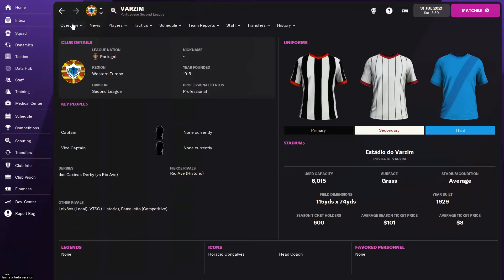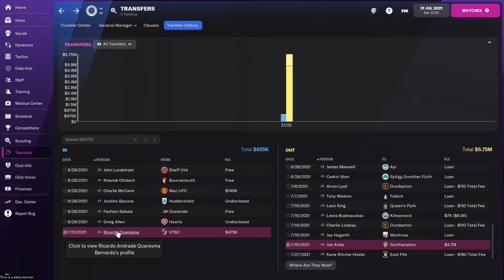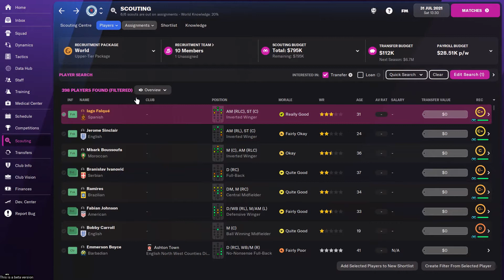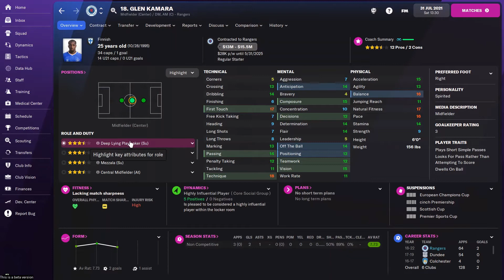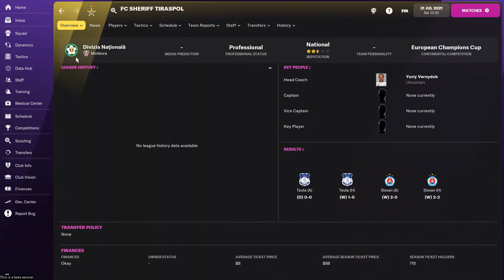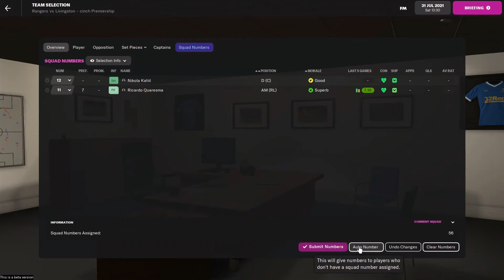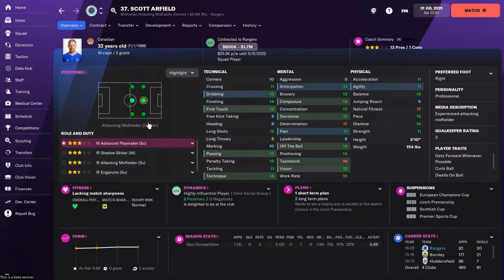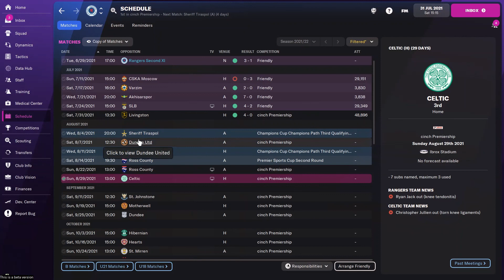RAISE THE ROOFE! | Part 2 | RANGERS F.C./FM22 BETA | Football Manager 2022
Ok so after yesterdays video of me showing you a little around the world , let's focus on my team here for this BETA save and look at these Rangers!!

Tactics, Team and all the related buttons as well as the first match of the year!